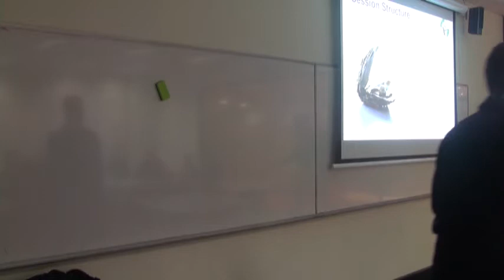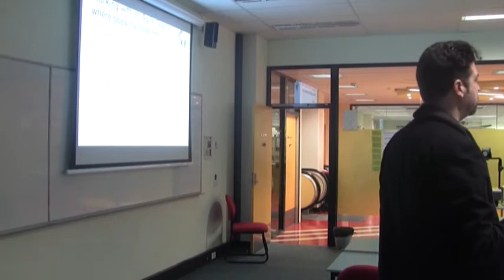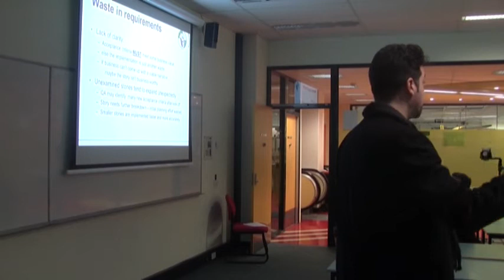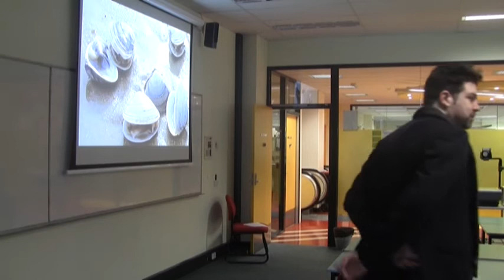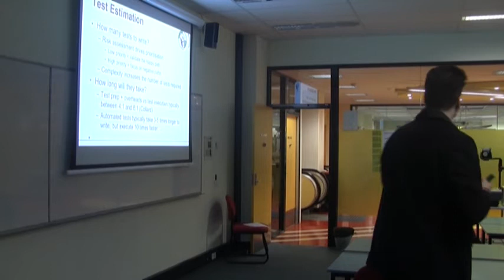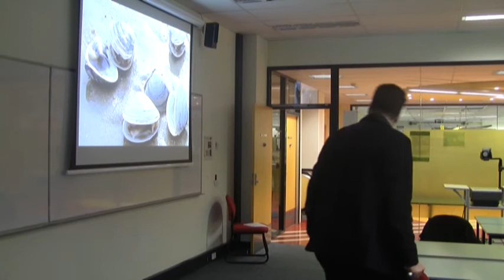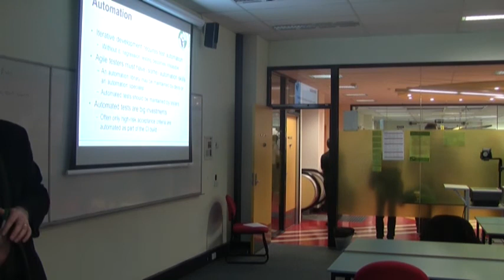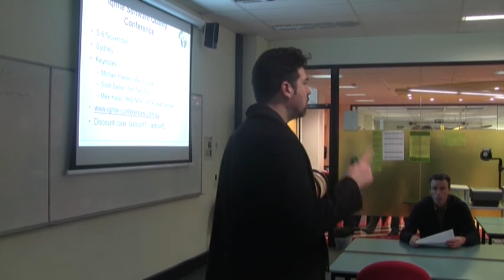Mark Pedersen: The Agile Tester — How to add value as a quality geek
Agile has become increasingly mainstream as an approach to development, yet the software testing community has, overall, lagged behind in embracing agile processes.

This interactive session will highlight common misunderstandings of the role of testers in agile projects, based on the collective experience of agile test leads across several different organisational environments. With a focus on what testers need to do to ensure they're adding value in a release focused environment, there'll also be lots of scope to explore what agile developers expect from their tester team mates, and how to get the balance of tester and developer expectations right.

Participants can expect to take away practical ideas to help raise the quality of their output and keep both testers and developers happy along the way.